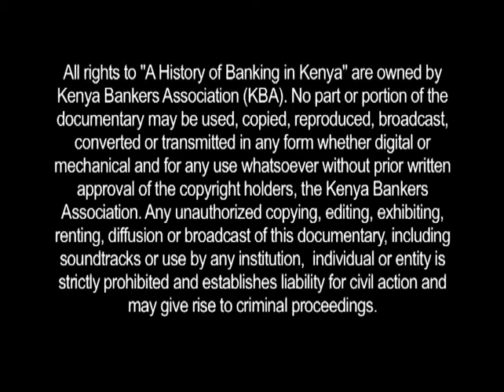Introduction: A History of Banking In Kenya